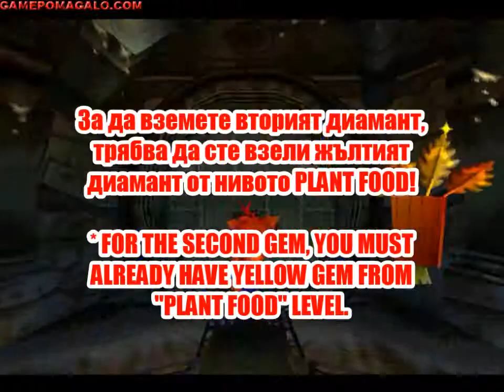Crash Bandicoot 2 - Sewer or Later - Gem, Crystal, Gem